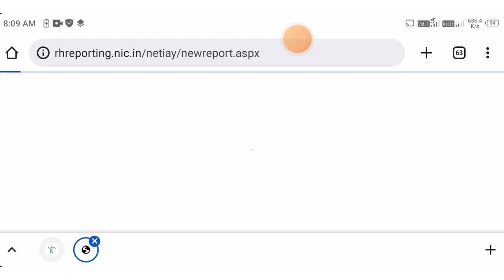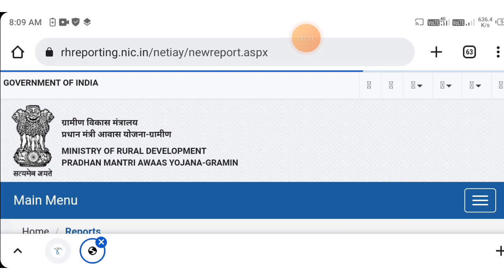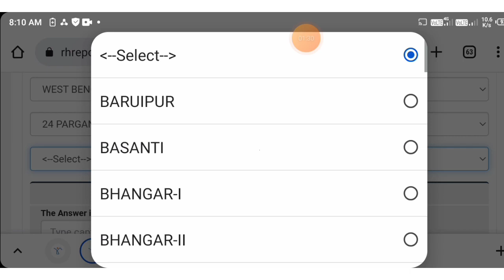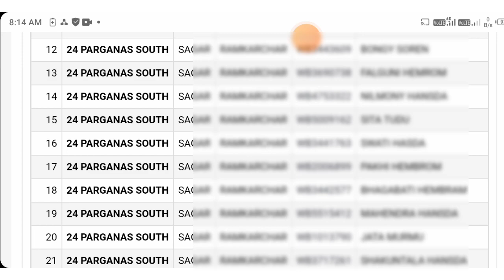Pradhan mantri Awas Yojana Gramin New List 2022- 23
2022 pm awas yojna list,
pmayg 2022,
pmayg list,
pradhan mantri awas yojana gramin online apply,
PMAY Gramin List 2023,
pradhan mantri awas yojana gramin new list